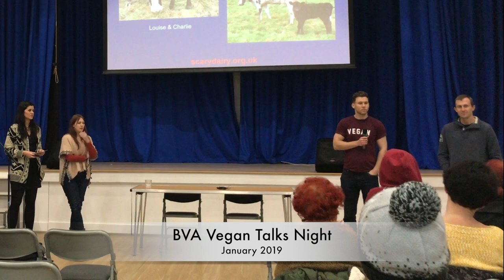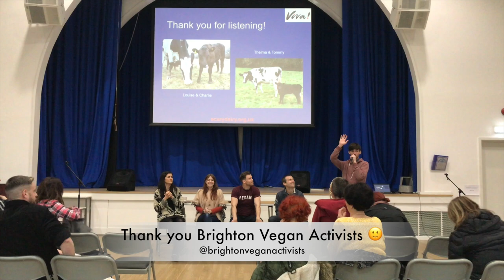Vegans Answer Tough Questions! (Q&A with animal advocates and health specialists)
This video answers a number of questions like:
• Aren't there laws to keep animals safe?
• Is Stevia the healthiest sweeter?
• What if we don't care about bees?
• Should we buy organic?
• What should animal advocates keep in mind?

Featuring:
• Veronika Powell (Senior Campaigner & Researcher, @Vivacharity)
• Natalie Heath (Nutrition Health Coach, @nat_heath Plant Powered Wellness)
• Dr. Josh Cullimore (@vegandoctorjosh)

And me ;O)

Thank you Brighton Vegan Activists for making this event happen!